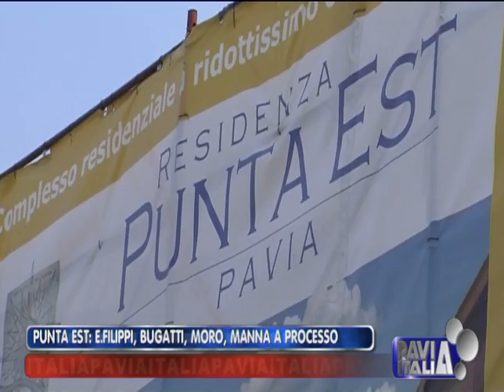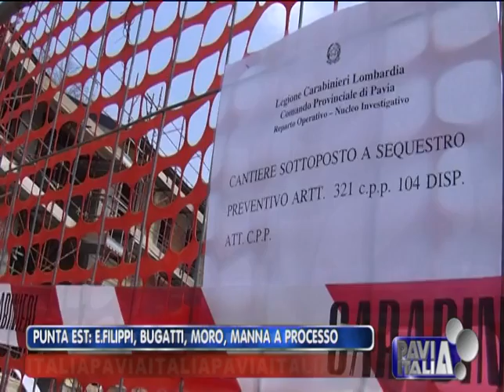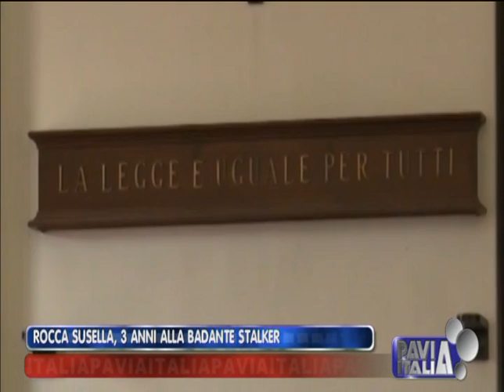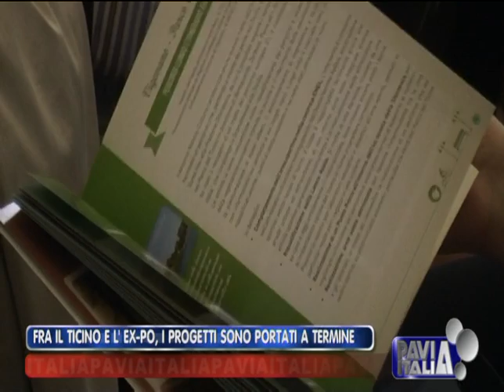PAVIA ITALIA edizione del 10 07 2015